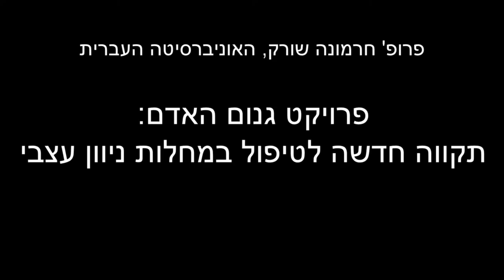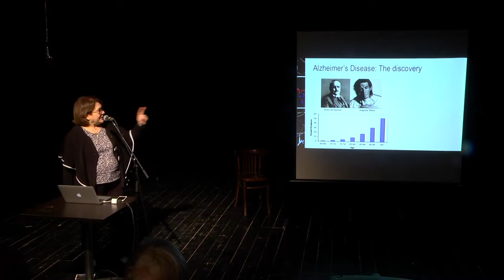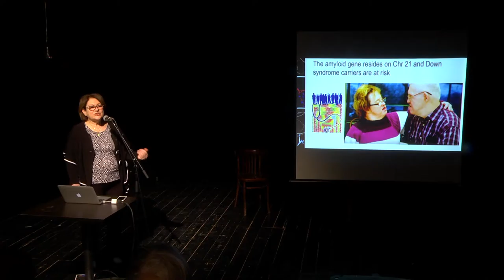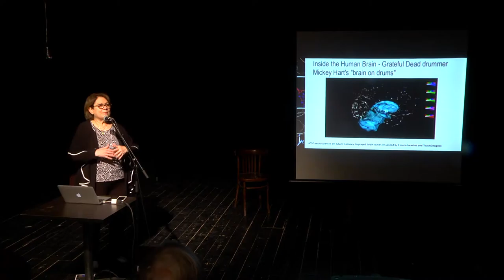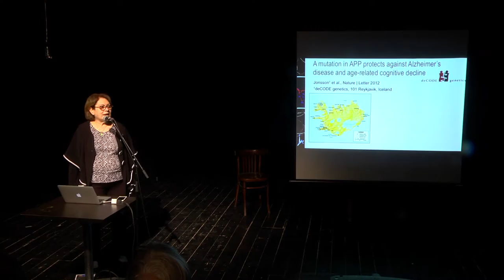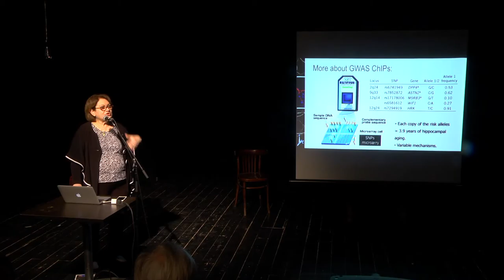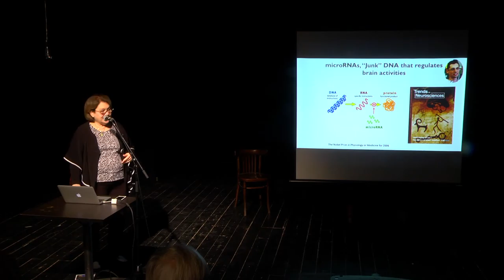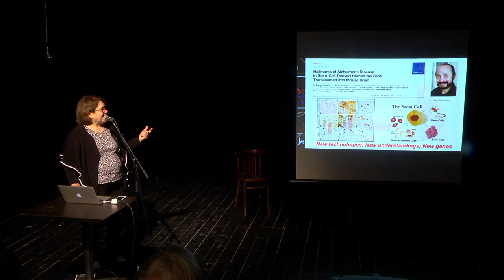The Human Genome Project – a new hope for Neurodegenerative Diseases, Prof. Hermona Soreq - 190317